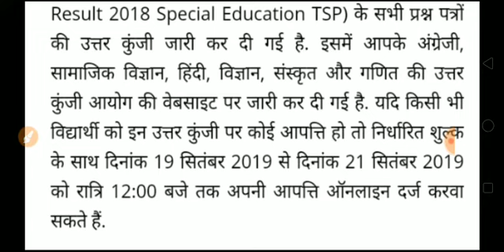RPSC 2nd grade answer key 2018 / RPSC 2nd grade cut off marks 2018 / RPSC second grade today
RPSC 2nd grade answer key 2018 RPSC second grade today latest news RPSC 2nd grade 2018 cut off RPSC second grade cut off 2018 RPSC second grade today latest news second grade